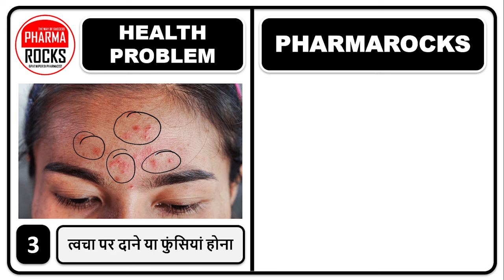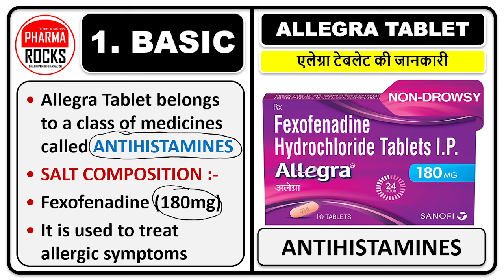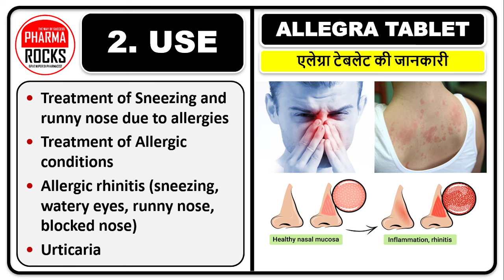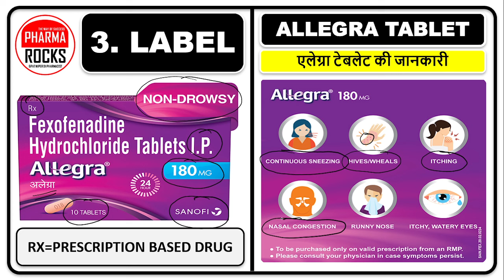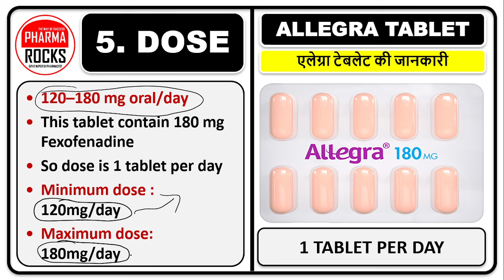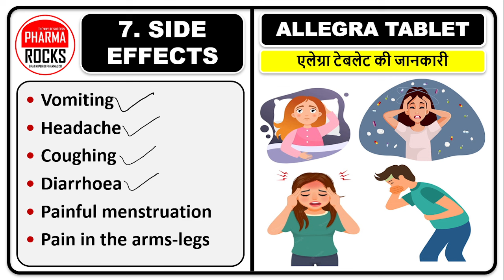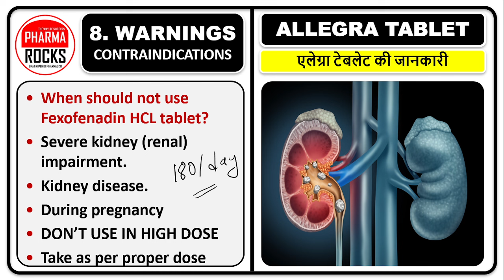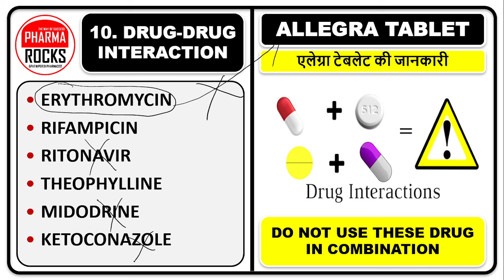एलर्जी की बेस्ट टेबलेट, एलर्जी के लिए सबसे अच्छी टेबलेट, Best Tablet For Allergy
ASSISTANT PROFESSOR
FOUNDER PHARMAROCKS
PHD SCOLAR (GTU AHMEDABAD)

एलर्जी की बेस्ट टेबलेट,
एलर्जी के लिए सबसे अच्छी टेबलेट,
Best Tablet For Allergy,
एलर्जी की टेबलेट का नाम क्या है?,
एंटी एलर्जी टेबलेट कौन सी है?,
एलर्जी से राहत की टेबलेट,
एलर्जी की दवा,
एलर्जी की दवा,
एलर्जी के लिए सबसे अच्छी टेबलेट कौन सी है?,
एलर्जी से तुरंत राहत कैसे पाएं?,
एलर्जी के लिए सर्वोत्तम उपचार,
त्वचा की एलर्जी और चकत्तों के लिए सरल उपचार,
दवाओं से एलर्जी,
दवा एलर्जी की जानकारी,
ड्रग एलर्जी,